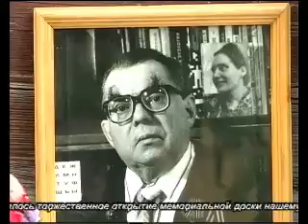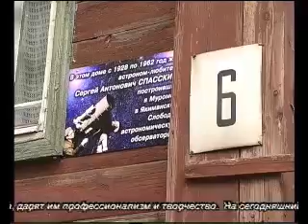Влюбленный в небо солдат из Мурома Сергей Спасский